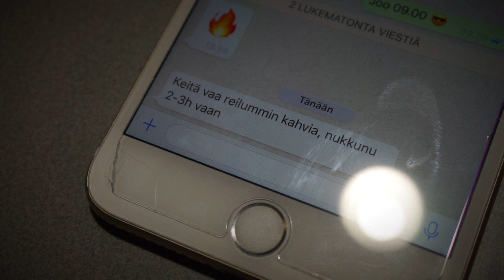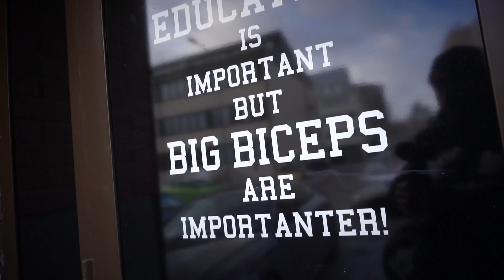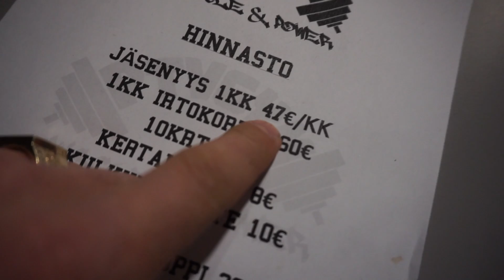Project Power #2 | Part 2 | PT Vatanen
Koodi: PTVGYM10 | -10% Chained Nutrition & Gear (17.-28.2)